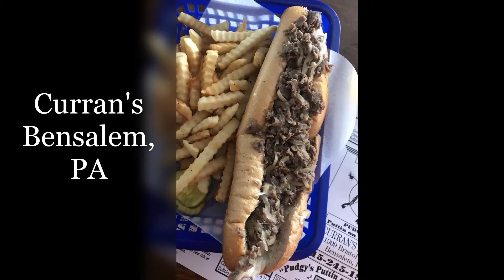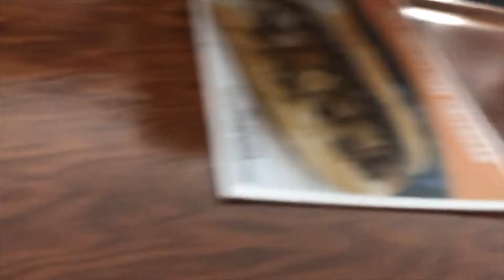Is the Best Philadelphia Cheesesteak at Curran's Irish Inn Restaurant?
Philadelphia Cheesesteak Adventure at Curran's Irish Inn Restaurant, 1909 Bristol Pike, Bensalem, PA.  Cheesesteak scored 87/100.

Different Cheesesteak #920.   Special Guest Eater Adam Bucci.  I don’t think I will offend anyone if I say I don’t think many people go to Curran’s for the cheesesteak.  Great spot, decent lunch crowd.  The bartender and guy next to us were friendly.  The cheesesteak had a good roll and came with french fries.  It was wet and had a heavy pepper seasoning.  The beer was cold and flowing.

Drive TO 1,000!  920 Different cheesesteaks eaten in the last 3 years.  I’ll be at a 1,000 different cheesesteaks by the end of the year.  I love guest eaters, DM me to join me.  Actually, I will join you at your favorite spot.